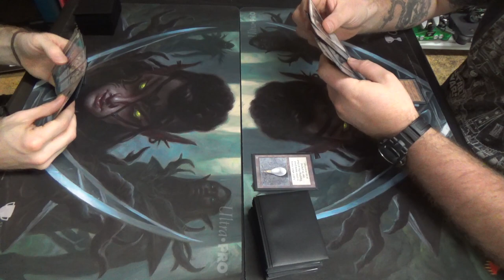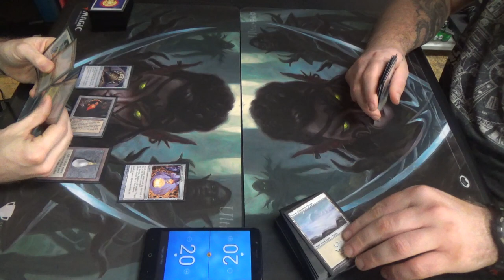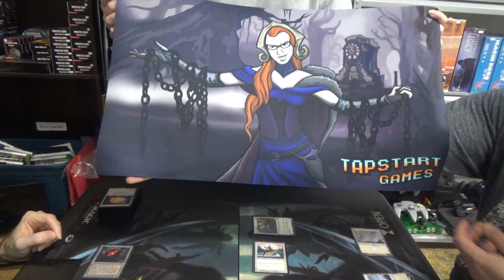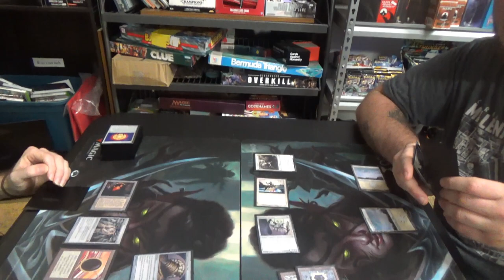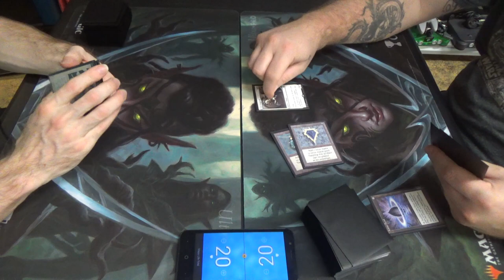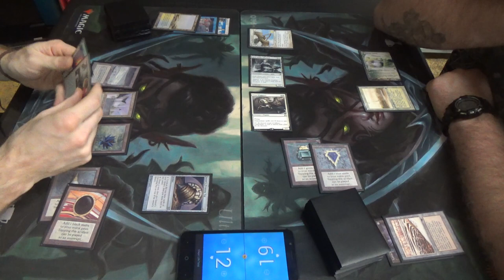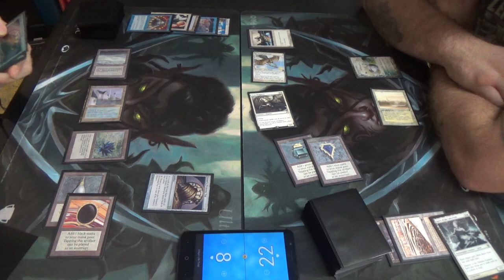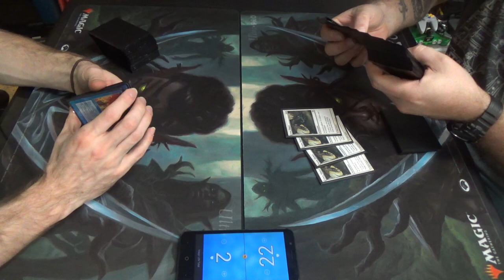Vintage Magic — Lantern Control vs. Mono White Hatebears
Shoutouts to @CubeApril for inspiring me to build this little beauty.

Here's my Lantern / Top Control list:
Artifacts (27)
1 Black Lotus
4 Codex Shredder
3 Ensnaring Bridge
4 Lantern of Insight
1 Mox Emerald
1 Mox Jet
1 Mox Opal
1 Mox Pearl
1 Mox Ruby
1 Mox Sapphire
4 Pyxis of Pandemonium
3 Sensei’s Divining Top
2 Sorcerous Spyglass
Instants (8)
1 Ancestral Recall
1 Brainstorm
3 Mental Misstep
3 Swords to Plowshares
Sorceries (9)
1 Balance
4 Temporal Mastery
3 Terminus
1 Time Walk
Lands (16)
4 Flooded Strand
1 Inventors’ Fair
1 Island
4 Mishra’s Workshop
1 Plains
1 Tolarian Academy
4 Tundra
Sideboard (15)
4 Force of Will
1 Grafdigger’s Cage
4 Hurkyl’s Recall
4 Rest in Peace
2 Sorcerous Spyglass

Here's his Hatebear decklist:
Artifacts (10)
1 Black Lotus
1 Chalice of the Void
1 Lotus Petal
1 Mox Emerald
1 Mox Jet
1 Mox Pearl
1 Mox Ruby
1 Mox Sapphire
1 Thorn of Amethyst
1 Trinisphere
Creatures (30)
3 Aven Mindcensor
4 Containment Priest
4 Glowrider
4 Phyrexian Revoker
4 Spirit of the Labyrinth
4 Thalia, Guardian of Thraben
3 Thalia, Heretic Cathar
4 Vryn Wingmare
Enchantments (2)
1 Rest in Peace
1 Stony Silence
Lands (18)
1 Cavern of Souls
1 Eiganjo Castle
2 Horizon Canopy
1 Karakas
9 Snow-Covered Plains
1 Strip Mine
4 Wasteland
Sideboard (15)
1 Balance
3 Baneslayer Angel
3 Rest in Peace
1 Skullclamp
3 Stony Silence
2 Surgical Extraction
2 Swords to Plowshares